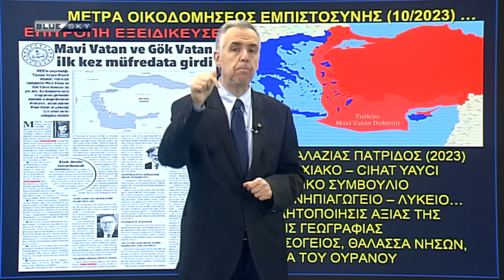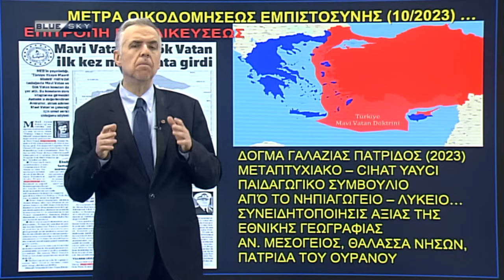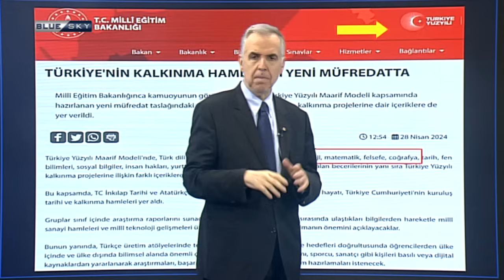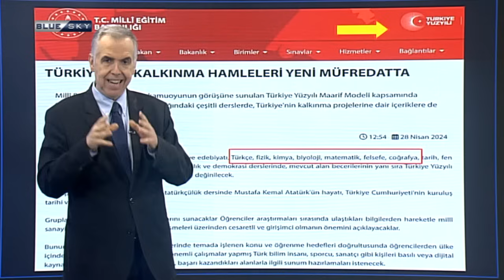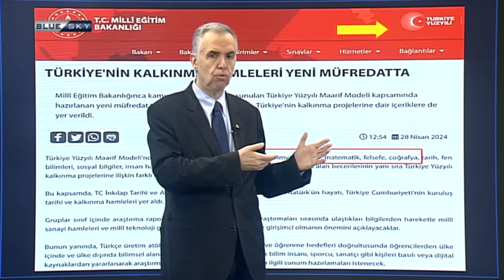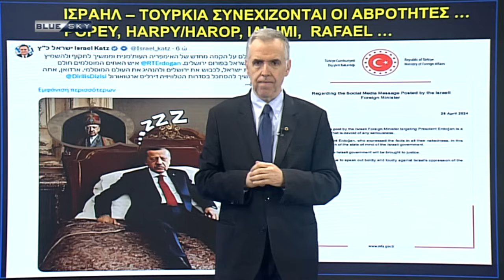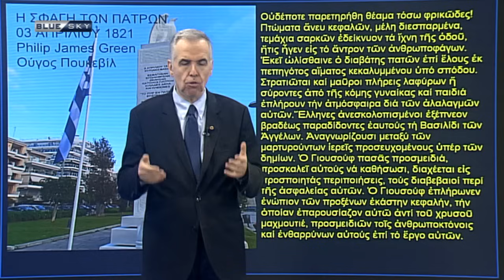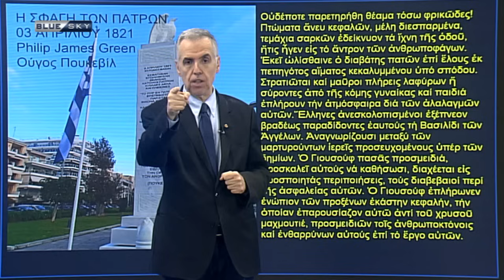Με το Κλειδί της Ιστορίας - Ε: 326 | 30-04-24